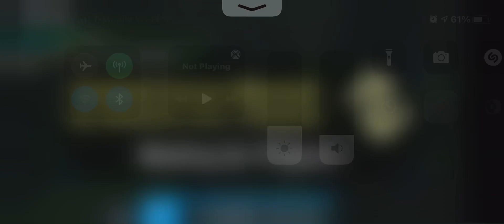New Map for FE2 Marred Dreams!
This map is a complete vibe I love the purple grass and trees PERFECT! 🤩